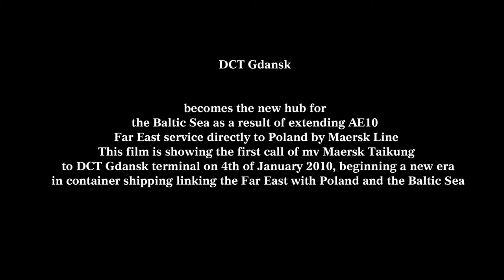m/v Maersk Taikung enters the DCT Gdansk terminal, 4th january 2010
DCT Gdansk becomes the new hub for the Baltic Sea as a result of extending AE10 Far East service directly to Poland by Maersk Line. This film is showing the first call of m/v Maersk Taikung to DCT Gdansk terminal on 4th of January 2010, beginning a new era in container shipping linking the Far East with Poland and the Baltic Sea.

Terminal kontenerowy DCT Gdańsk zaczyna obsługiwać bezpośrednie regularne połączenie kontenerowe z Dalekiego Wschodu do Polski. Materiał przedstawia pierwsze zawinięcie statku m/v Maersk Taikung do terminalu DCT Gdańsk w dniu 4 stycznia 2010 inaugurującego nową erę w transporcie kontenerowym łączącym bezpośrednio kraje Dalekiego Wschodu z Polską i Morzem Bałtyckim.

Gdańsk Deepwater Container Terminal, Poland's newest and most modern container and Ro-Ro terminal facility, was officially opened on 1st October 2007. DCT Gdańsk currently ranks as the most rapidly growing terminal in the country and as the undisputed leader in the handling of Polish import and export.

DCT Gdańsk and Maersk Line have made a breakthrough in the maritime economy on the Baltic Sea. The greatest E-class container ships of the globe launched in 2011 regular weekly calls in Gdańsk: Evelyn Maersk, Emma Maersk, Eleonora Maersk, Elba Maersk , Eugen Maersk (their capacity amounts to 15500 TEU)

Maersk Line was the first container line which introduced direct navigational connection (AE10) from the Far East to the Baltic region

DCT Gdańsk was award given by Maersk Line for the best terminal in Northern Europe in 2009 and in 2010.

MITO Intelligence - an independent digital agency offering high performance digital marketing which is transparent and measurable. Our team includes some of the brightest minds in the industry, all creating and delivering quality digital marketing strategies through integrated campaigns that include Natural search, Digital Consultancy, Social media, Content, Digital Marketing Applications & Web Development.